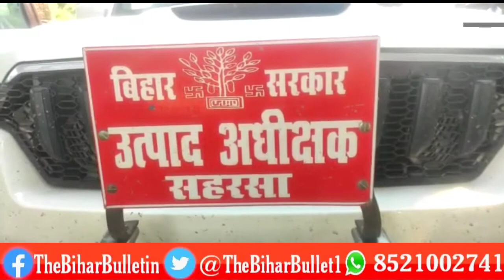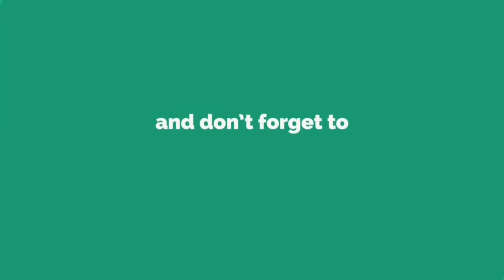Bihar News: सहरसा में पकड़ाई शराब की बड़ी खेप, मुख्य कारोबारी हुआ फरार